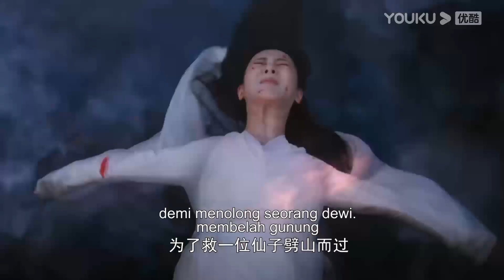"Spesial" Di langit seberapa menyedihkan, maka di Dunia Fana akan sangat manis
★Untuk wilayah berikut silakan unduh APP YOUKU International untuk tonton Full Episode: Jepang, Korea, Thailand, Indonesia, Vietnam, Malaysia, Singapura, Filipina, China Hong Kong, China Makau,China Taiwan. Unduh APP  YOUKU International dan gabung menjadi member untuk tonton lebih banyak episode!

★Pemeran: Yang Zi/Cheng Yi/Zhang Rui/Meng Ziyi/Zhu Yongteng/Fu Fangjun/Xu Kailan/Li Xinze/Han Chengyu/Li Yu/Zhu Lilan/Liang Jingxian/Lin Yuan/Ye Xiyue/Gu Xueer/Hou Mengyao/Sun Zeyuan/Yang Xizi/Zhang Zhixi/ Xia Zhiyuan/Liu Mengmeng/Zhang Tianyang/Zhao Wenhao/Li Mengxiao/Zhong Qi/Liu Yuqiao/Wang Jianxin/Yue Yueli/Xie Ning/He Zhonghua
★Kisah Cinta Surgawi (Immortal Samsara) Yan Dan adalah satu-satunya keturunan suku kuno, Sejak zaman kuno, seluruh tubuhnya telah menjadi harta karun obat. Karena dia dan saudara kembarnya Zhixi lebih cepat seratus tahun untuk berubah menjadi manusia, dia mendapatkan masalah yang besar. Pada saat ini, Yu Mo tiba-tiba memasuki hidupnya, dan menjadi pendukung besarnya. Setiap hari, Yu Mo mengajak Yan Dan keluar untuk melakukan perbuatan baik. Suatu hari ketika mereka menghukum kejahatan, mereka bertemu dengan reinkarnasi pangeran Ying Yuan…..